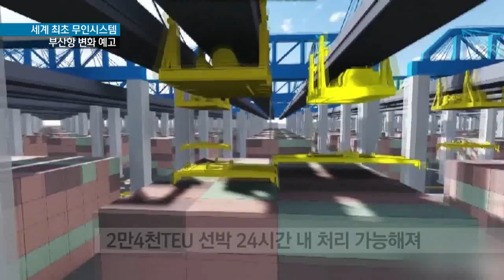[KNN 뉴스] 기획1-부산항,세계 첫 무인자동화항만으로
{앵커:
부산항을 세계 최초로
무인자동화 항만으로 만들겠다는
야심찬 계획이 진행중입니다.

첨단 기술이 도입된
완전 무인 시스템으로 운영한다는
것인데 현실화되면 부산항에
획기적인 변화가 예고됩니다.

{리포트}

선박이 입항하면
차량을 통해 컨테이너를 옮기고
크레인으로 선적하는 것이
지금 항만의 모습입니다.

{수퍼:무인자동화 항만/부산 신항 서컨테이너(예정)}
하지만 무인자동화 항만은 다릅니다.

컨테이너 차량의 이동 없이
상부에 셔틀을 설치해
컨테이너를 찾아 싣고 내립니다.

{수퍼:OSS(Overhead Shuttle System, 오버헤드셔틀시스템)}
개발중인 OSS 시스템으로
세계 최초로 부산 신항 서컨테이너에
적용여부를 검토하고 있습니다.

{인터뷰:}-pip
{수퍼:이언경 한국해양수산개발원 항만연구본부 전문연구원/"(기존 항만이)육상에서만 모든 것이 이뤄졌다면 저희들은 그것을 상부에는 오버헤드 셔틀을,바닥에는 플랫카라는 시스템을 접목시켜 자동으로"}

{수퍼:2만4천TEU 선박 24시간내 처리가능해져}
무인자동화 항만은
최대 2만4천TEU급 선박 화물을
24시간 내 처리가 가능합니다.

{수퍼:생산성 2배정도,탄소배출은 절반}
생산성은 2배로 높아지고
탄소배출은 절반 이상 감축되는
친환경적인 장점도 있습니다.

대형 컨테이너선 유치가 가능해지면서
부산항이 세계적인 독보적 위상을
가질 수 있게 됩니다.

{인터뷰:}-
{수퍼:이언경 한국해양수산개발원 항만연구본부 전문연구원/"이때까지의 터미널 형태로는 도저히 큰 선박을 처리할수 없기 때문에 속도면 뿐만 아니라 서비스면에서도 선사들이 좋아하는 형태로 만들어지기 때문에"}

{수퍼:영상편집 노경민}
현재 1단계 사업으로 안전성 평가를 하고 있는 무인자동화 항만은
정부의 예산지원 문제 등
풀어야 할 숙제를 안고 있습니다.